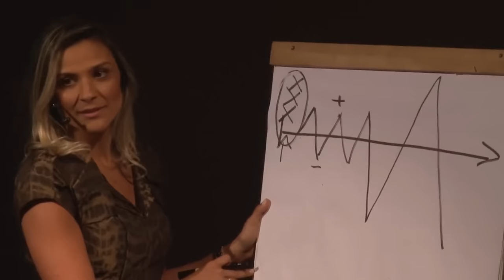VANESSA TOBIAS - PODPEOPLE #091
CONVIDADA DE HOJE: VANESSA TOBIAS

Especialista em desenvolvimento pessoal e marketing, traz uma sólida formação em administração de empresas.

Fundadora do Grupo Vanessa Tobias, ela capacita indivíduos e empresas a atingirem suas metas. Sua metodologia inovadora impulsiona o crescimento em várias esferas.

CAPÍTULOS:
00:00:00 - Aguarde
00:03:06 - Apresentação do Convidado
00:04:07 - Inicio
00:22:32 - Desenvolvendo métodos
00:39:47 - Sobre Valdo Vieira
00:46:34 - Informação e construção
00:50:04 - Procure alguém que entenda a tua dor
01:05:44 - O Instituto
01:25:00 - Entrevista curiosa
01:36:54 - Buscando caminhos
01:48:38 - Valores e ética nas empresas
01:57:07 - Fé, espiritualidade e religião
02:05:08 - Se não é pra vc, não força

1. Não reproduza integralmente nosso conteúdo; crie suas próprias edições.
2. Aguarde um período de 48 horas antes de publicar as edições.
3. Evite conteúdo sensacionalista e respeite nossos convidados.
4. Inclua links para o episódio oficial no YouTube.
6. Em caso de violação, entraremos em contato e, se necessário, tomaremos medidas legais.
7. Esteja ciente de que as regras podem ser atualizadas, portanto, mantenha-se informado.